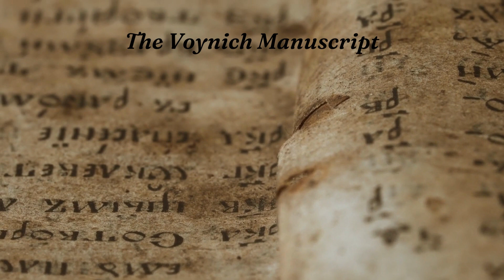🤯🫣🥶Unveiling Ancient Enigmas: Exploring Mysterious Legends👽👾🤖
Join us on a captivating journey as we delve into the depths of ancient enigmas and unravel the secrets behind mysterious legends that have intrigued humanity for centuries. From the enigmatic wonders of the Bermuda Triangle to the cryptic puzzles of lost civilizations, this video takes you on an adventure through the realms of unsolved mysteries and captivating conspiracy theories. Prepare to be fascinated as we reveal secrets, explore eerie occurrences, and delve into mystical discoveries that will leave you questioning the boundaries of human knowledge. Join the online investigation and let's uncover the truth behind these intriguing phenomena!